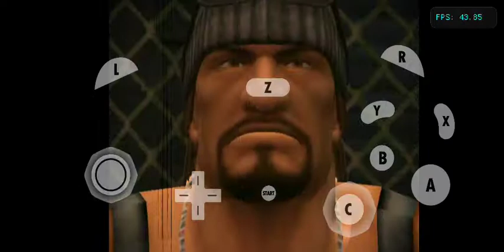Def Jam Fight for NY Cruz vs Pockets @ Gauntlet Intense with Crowd Votes Only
Posted for Gladoroth3000. This One On One Match includes Crowd Votes Only. This is how you defeat your Opponent within the Time Limit. There is no outro at the end.